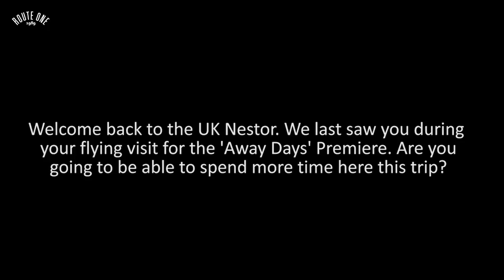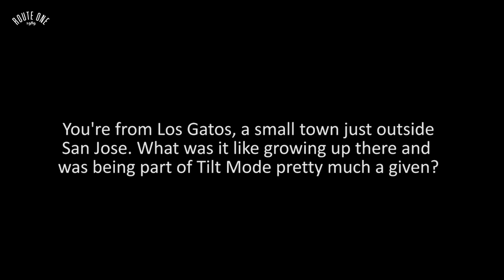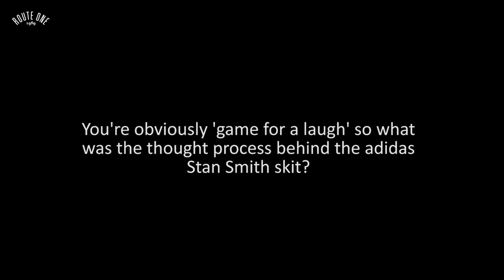Nestor Judkins: The Route One Interview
Wrapping up our exclusive series of 'Skate Copa Court' themed series of adidas interviews is enjoi Skateboards pro and Los Gatos native Nestor Judkins.

Ever the gentleman, Nestor discusses travelling the world, growing up under the watchful eye of the Tilt Mode army and much, much more!

Written by Alex Winstanley.
Filmed by Alex Winstanley & Phil Harvey.
Edited by Alex Winstanley.